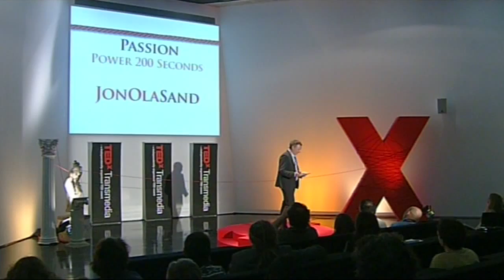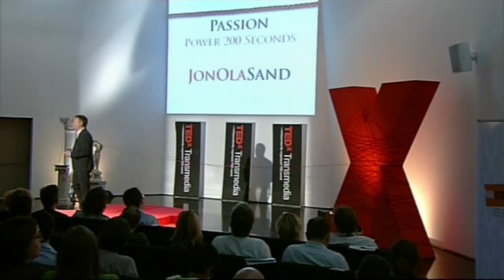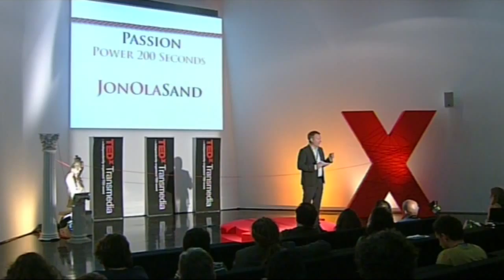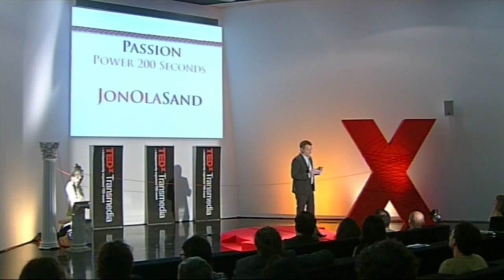Power 200 seconds: Jon Ola Sand at TEDxTransmedia2011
Jon Ola is Executive Supervisor of the Eurovision Song Contest and Junior Eurovision Song Contest.
Previously he worked for the Norwegian public broadcaster NRK. Jon Ola has 15 years' of experience working with major productions and co-productions at NRK and TV 2 as well as independent production companies. He's a member of the International Academy of Television Arts and Sciences and has produced and directed a variety of programmes, such as the Nobel Peace Prize Concert. the Norwegian Film Awards and the Norwegian national selection for the Eurovision Song Contest, Melodi Grand Prix.

In TEDxTransmedia he reminds who really is 'responsible' for having socially responsible media.